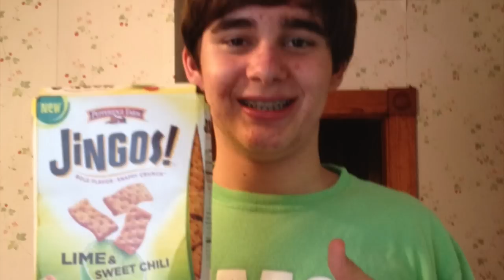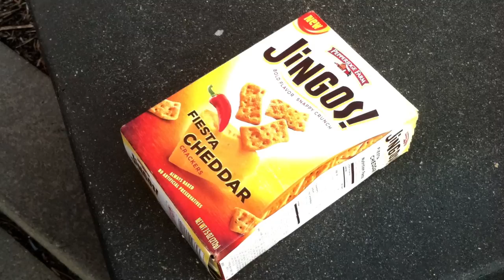Pepperidge Farm Jingos! Montage (Group Shirting)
Pepperidge Farm is the third Group Shirting sponsor on IWearYourShirt.com and we recruited 500 people to wear shirts for their newest cracker - Jingos! Everyone who signed up got a box of one of the three Jingos! flavors and was asked to make their photo BOLD! How do you think they did?